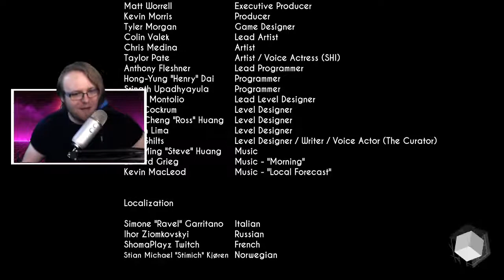🌟"Gravitas" - Short Funny First Person Puzzler! Let's Play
F2P !!! FREE FOR ALL !!! FREE TO PLAY GAMES !!!

Gravitas is a short first-person puzzle platforming game that transports you to the Gallery of Refined Gravity. Manipulate gravity and the gallery itself to prove yourself a pupil worthy of the Curator’s masterwork.

Gravitas is a short first-person puzzle platforming game that transports you to the Gallery of Refined Gravity (otherwise known as the GORG). There you’ll meet the gallery’s eccentric Curator as he accompanies you through its puzzling and increasingly lethal exhibits. Manipulate gravity and the gallery itself to prove yourself a pupil worthy of the Curator’s masterwork.

Bend gravity to navigate the Curator's curious exhibitions.

Explore the gallery with the *genius* Curator as your guide.

Manipulate the gallery's cubes with your gravity powers and defy death.

Galaxy Shark Studios is comprised of a team of 14 game developers. We started Gravitas in college three years ago, inspired by some of the games we loved, and we are happy to finally put it out there for others to enjoy. If you want to know more about us and the game, check out our official website.